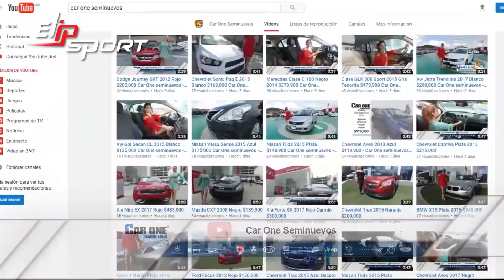Thanh lý xe cũ mẫu Chrysler Town & Country 2016 với giá $308,000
Trước tình hình dịch bệnh Covid phức tạp trên toàn thế giới, mỗi người cần rèn luyện sức khỏe thật ổn định, tăng sức đề kháng để có thể lái những chiếc xe hơi yêu thích của mình an toàn. Luyện tập thể dục thường xuyên mỗi ngày với máy chạy bộ, xe đạp tập, thiết bị gym từ Tập đoàn thể thao Elipsport. Còn chần chừ gì truy cập ngay Elipsport.vn nhé!